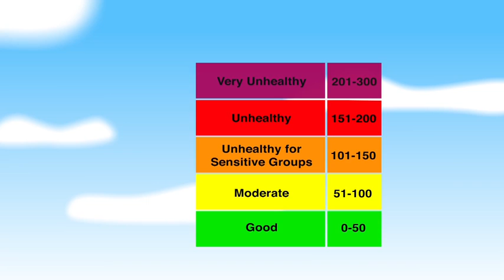What are Air Quality Alerts?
The Mid-Ohio Regional Planning Commission collaborated with the Miami Valley Regional Planning Commission and the Ohio-Kentucky-Indiana Regional Council of Governments to create this 60 second commercial.

The goal of the video is to educate Central Ohioans about the Air Quality Index (the scale used to communicate air pollution levels to the public), how Air Quality Alerts affect sensitive populations, and what we can all do to reduce air pollution.